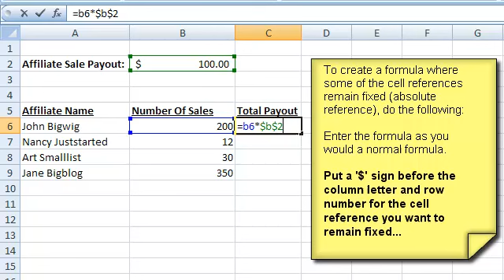Excel-Formulas.com: Absolute Reference Explained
How to create a formula where specific cell references remain the same even when the formula is copied or duplicated by using the fill handle